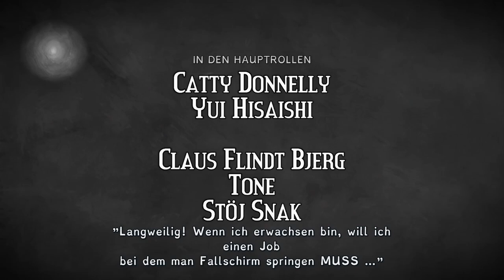FIGMENT #01 * Den Albträumen auf der Schliche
Figment Part 1 Den Albträumen auf der Schliche